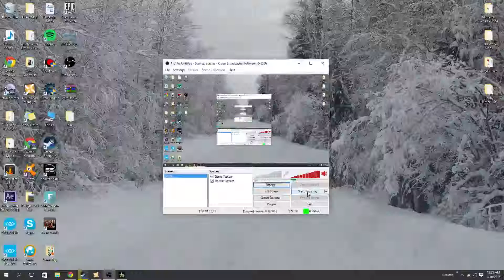Call of Duty 2 Gameplay 2015! Good Times!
Playing Call of Duty 2 Gameplay with some funny moments and
awesome gameplay.!